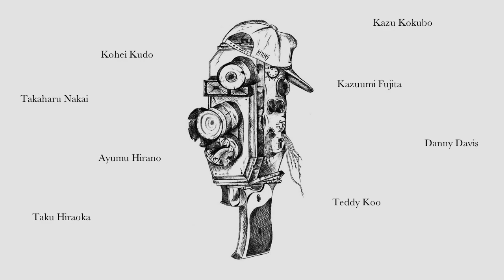K FILMS NZ Trip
NZ Triip! Cardronaの山の裏をSTONP Crewで登って、撮影しました。
Rider Kazu Kokubo,Takaharu Nakai,Kohei Kudo,Kzuumi Fujita,Teddy Koo